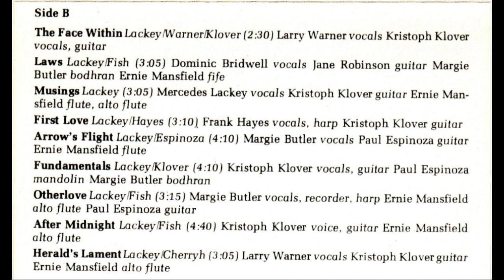Heralds, Harpers, & Havoc - Herald's Lament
Heralds, Harpers, & Havoc Track 18 (B Side)

Lyrics:

A hand to aid along the road
A laugh to lighten any load
A place to bring a burdened heart
And heal the ache of sorrow's dart

Who'd willing share in joy or tears
And help to ease the darkest fears
Or my soul like his own defend
And all because he was my friend

No grave could hold so free a soul
I see him in the frisking foal
I hear him laughing on the breeze
That stirs the very tops of trees

He soars with falcons on the wing
He hears the song that night birds sing
Death never dared him captive keep
He lies not there, he does not sleep

But there is silence at my side
That haunts the place he used to ride
And my Companion can't belay
The loss that I sustained this day

How bleak the future now has grown
Since I must face it all alone
My road is weary, dark and steep
And it is for myself I weep